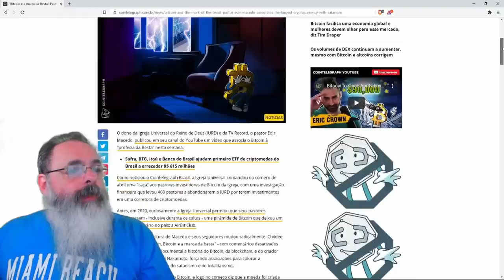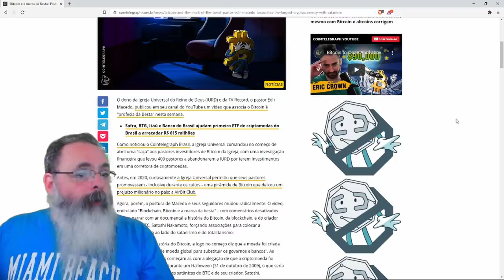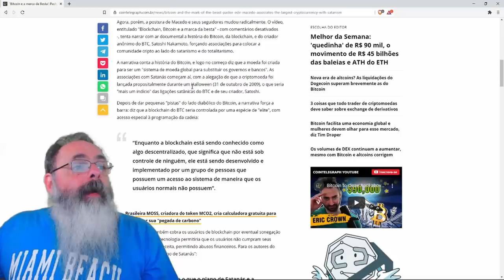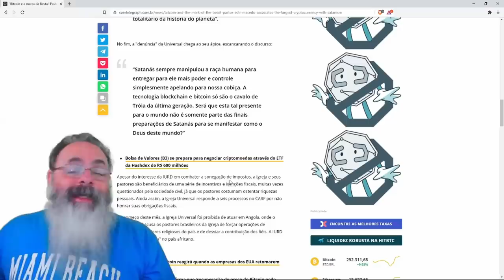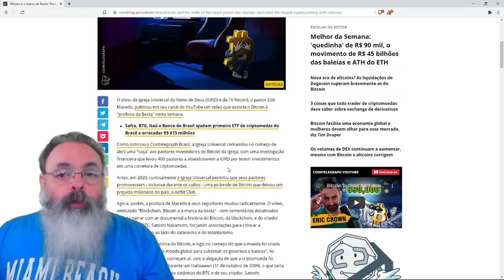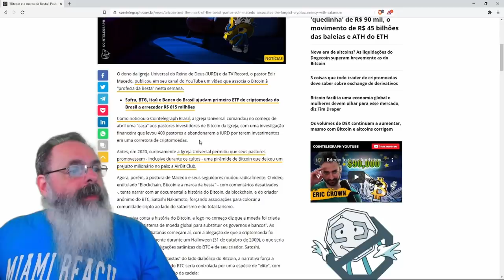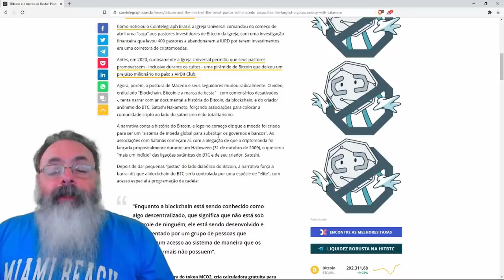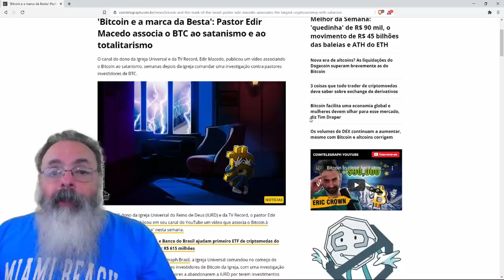Edir Macedo está preocupado com fiéis e bispos da universal comprando bitcoin